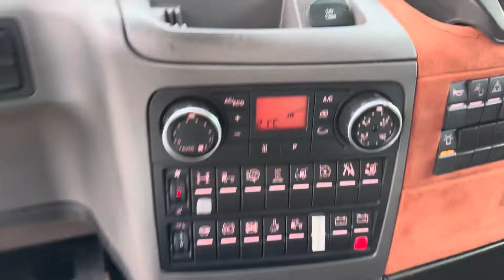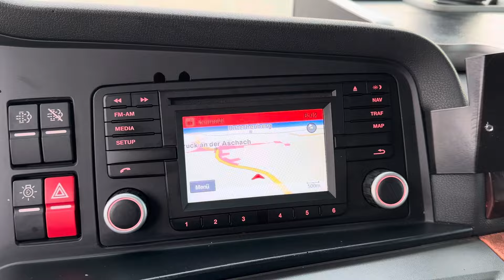verkauft - MAN TGX 18.480, XXL, Retarder, Standklima, Alufelgen, SZM24030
MAN TGX 18.480, XXL, Retarder, Standklima, Alufelgen, Vollluftfederung, NAVI, ADR

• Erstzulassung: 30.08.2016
• Motor: 480 PS/ 352 kW
• Kilometerstand: 443.374 km
• Farbe: Schwarz
• Euro-Norm: Euro 6
• Getriebe: Automatik

Serienausstattung
Bordcomputer, Fußmatten, Luftfederung vorne + hinten, Differenzialsperre, getönte Scheiben, elektrisch verstellbare Spiegel, elektrische Fensterheber, ABS, ASR, Scheibenbremsen, Tempomat, Sattelkupplung, Unterlegkeil, Radabdeckung, Bordwerkzeug.

Interne Nummer für Anfragen: SZM24030

Mr. Mehmet Terzi  (deutsch, türkisch, englisch, russisch, ukrainisch)